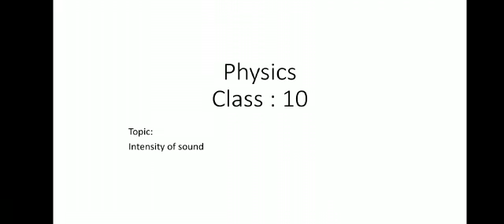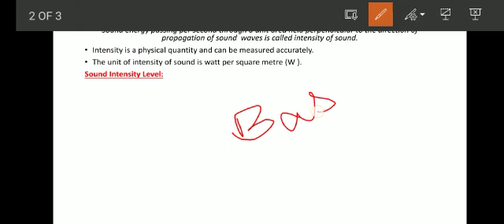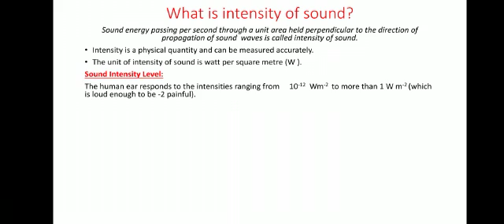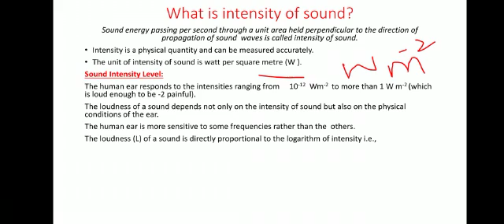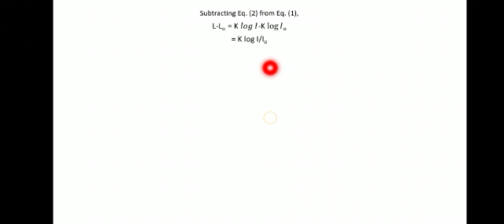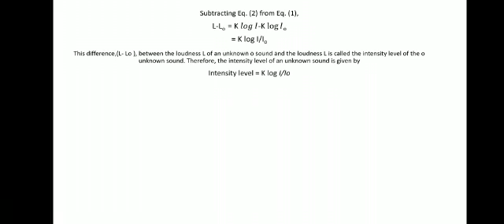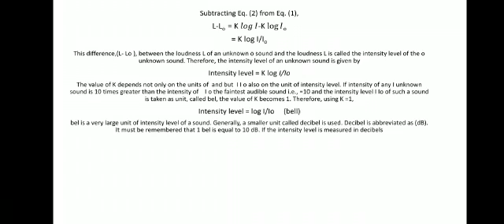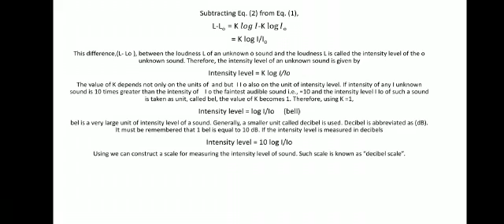Physics PTB 10th Ch#11 Lec#7 Intensity Of Sound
Purpose of this channel is to help students and teachers in difficult topics of Maths.
I will provide full support to Matric, F.Sc and O-Levels students in learning and understanding mathematics.
The Video Math Tutor. This is a great channel that provides several tutoring math videos covering different topics including Basic Math lessons,, calculator tips and brain teasers.
Classic Maths Academy is a nonprofit organization with the mission of providing a free, world-class education for anyone, anywhere. Our interactive practice problems, articles, and videos will help students to succeed in mathematics, biology, chemistry, physics, computer, English grammar, and many other topics.